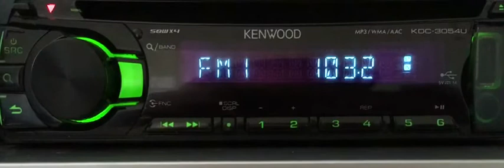[Local] 103.2 Русское Радио Рубцовск(500 Вт, 38 м),dist 90 km.Antenna 6 element “yagi”. 08.04.19 г.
Радиоприем в Михайловском Районе, Алтайского Края.